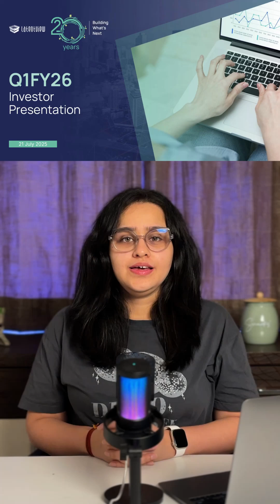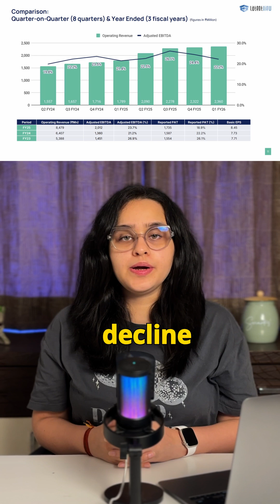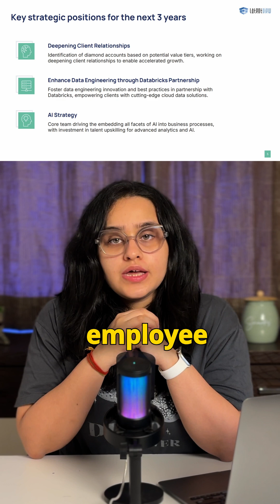Latent View Analytics Q1 FY 26 Update!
LatentView  Analytics just dropped its Q1 FY26 earnings—and there’s a lot to unpack!

✅ The Good:
Revenue up 31.9% YoY 📈
Financial services vertical grew 48%
Sticky client base: 77% revenue from more th 5-year clients
Strong global presence and industry awards

❌ The Bad:
Margins dipped QoQ
High client concentration risk
Attrition and utilization concerns

🔮 Looking Ahead:
AI-led strategy, Databricks partnerships
Employee upskilling
Expanding beyond core markets

💡 Follow Next Big Thing for smart, snackable breakdowns of Indian earnings.